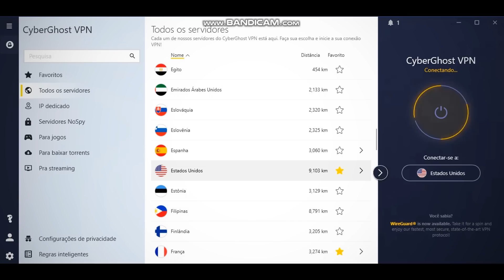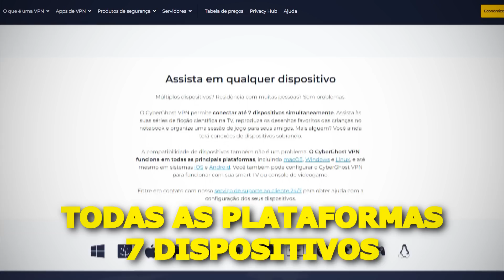STRANGER THINGS 5: O EDDIE ESTÁ VIVO E VAI VOLTAR COMO UM VAMPÍRO?! TEORIA INSANA (Kas)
para obter essa super oferta do CyberGhost VPN

No vídeo de hoje iremos ver uma teoria que diz que o Eddie irá retornar na quinta temporada de Stranger Things como Kas, braço direito do Vecna